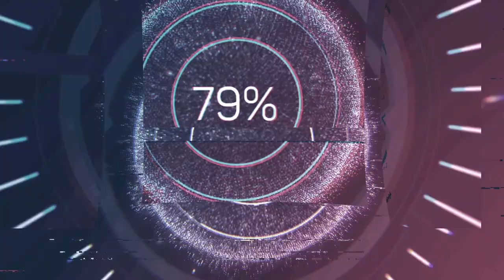WLOP | split F2 | Runda 4 | Włochy - Imola | sezon 2 | SKRÓT WYŚCIGU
⚠️ Ważne Linki ⚠️

Trzecie GP sezonu 2 w splicie F2 World League of Players. Zapraszamy na skrót z tego wyścigu.